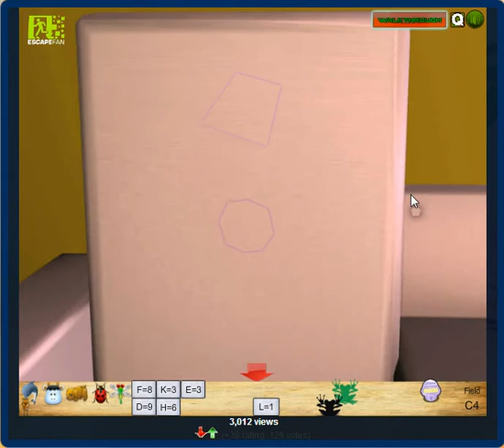Escape Of Ziga Walkthrough VIdeo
Play Escape Of Ziga Here!